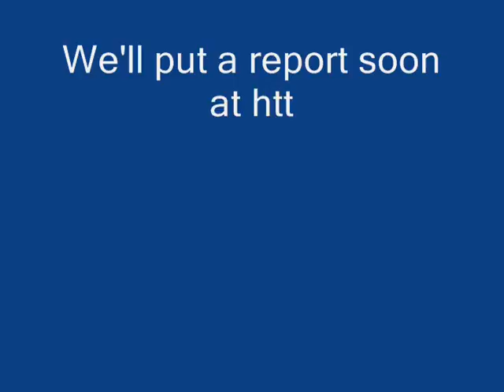Trail Running Patagonia 2011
Torres del Paine circuit in 4 days